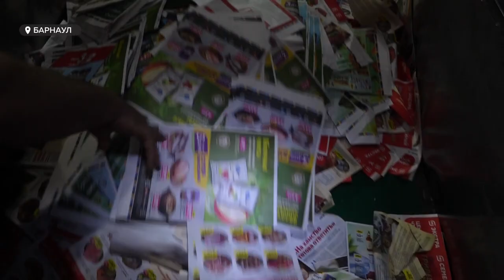"С заботой о природе". Виктор Томенко и Вячеслав Франк посетили завод по переработке макулатуры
Завод экологической направленности. Алтайское предприятие по производству гофрокартона ежегодно перерабатывает более 10 млн кг вторсырья. Благодаря поддержке правительства региона эта цифра вскоре увеличится еще на несколько десятков процентов. Об этом губернатору Виктору Томенко и главе Барнаула Вячеславу Франку рассказали на предприятии.